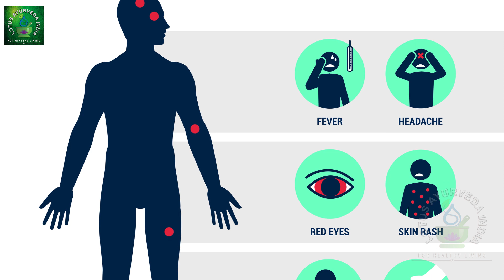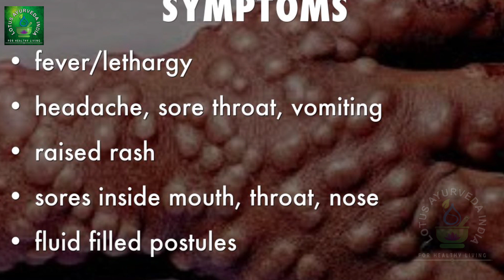Killer Monkeypox Outbreak || Monkeypox virus || Silent Killers || Lotus Ayurveda India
Monkeypox is an infectious disease caused by the monkeypox virus that can occur in certain animals including humans.